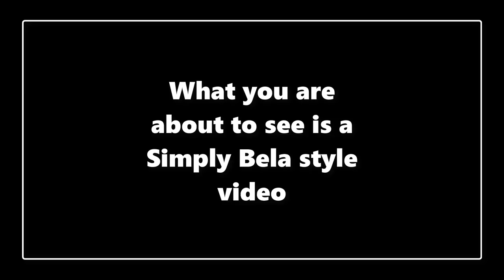KEEPING UP WITH SCHOOL WORK (I AM BELA UPDATE)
Hey, guys, I will no longer be posting on Simply Bela. I might not always post vlogs, interviews or tours on I am Bela but instead videos that I would normally publish on Simply Bela (vlogs, challenges, kids tutorials and more). A new playlist on I am Bela will be named as Simply Bela so that you can see all the fun videos of 'Simply Bela'. Subscribe, share with family and friends, visit my website wpbela.co (CO) and I will see you guys, yeah you, in the next video - don't forget to visit our other channels WPbela - byee, mmuuaaa!!

SOME OF OUR TECH - GET THEM

Since I was 5 I wanted to be a YouTuber, in July 2017 at the age of 8 I started my own vlog channel, it is a channel for everyone and since 2019 I am focused to interview people and tours. I hope you all enjoy my channel and thank you in advance for visiting my channel, don't forget to visit our other channels WPbela byye, mmuuaaa!!
Check Supercyberheroes book and Supercyberheroes adventure.